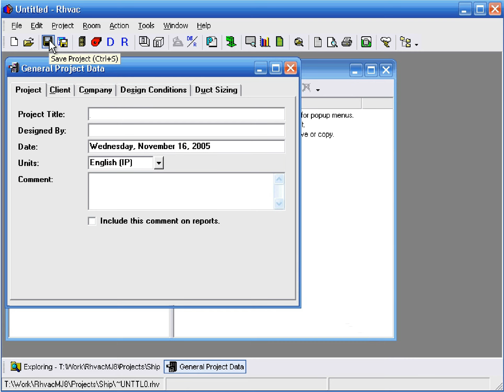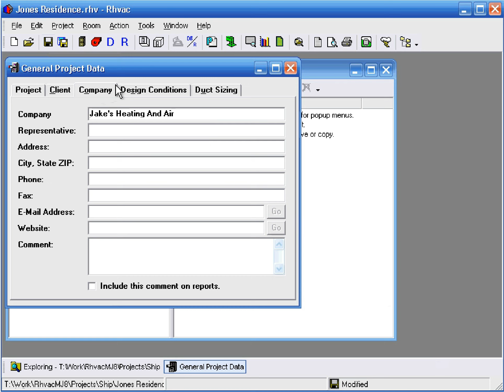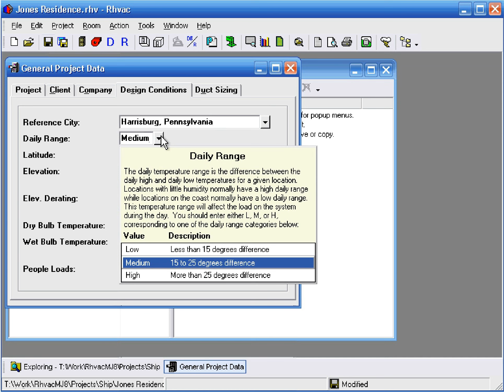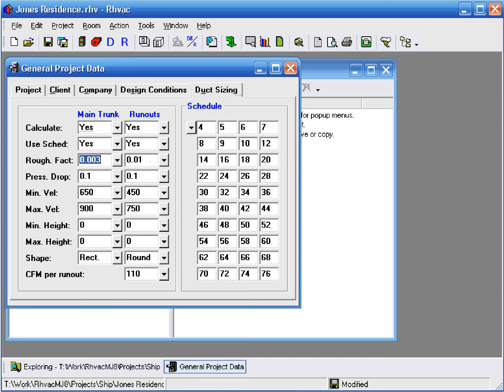Elite Software Rhvac for ACCA Manual J, D, & S Calculations - Getting Started with Simple Data Entry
This video explains how to enter a project into Rhvac using the simple "fill in the blank" style of data entry. Rhvac also offers a graphic data entry option called Drawing Board. Please see the video on Drawing Board in the play list.

Rhvac is software for calculating peak heating and cooling loads, duct sizes, and equipment selections using the ACCA Manual J, D, and S procedures. Rhvac is available both as a web app for phones, tablets, and computers and as a program for windows based computers.

The windows based version of Rhvac comes standard with a simple, "fill in the blank" style of data entry. There is also a Drawing Board option to windows Rhvac that allows you to draw floor plans and ductwork and have calculations automatically done from the drawing. The web based version of Rhvac, called Rhvac Online, uses the same simple, "fill in the blank" style of entry, but does not have a drawing option. Since Rhvac Online does not require a windows computer, it is excellent for those preferring to use Apple computers and iPads.

More details can be seen on Rhvac and a functional demo of Rhvac can be downloaded